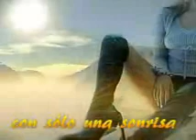KARAOKE Con sólo una sonrisa - La39.wmv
...mi cabeza volvío locaaaaa aaaayyyy!